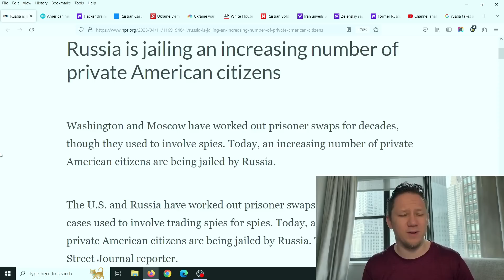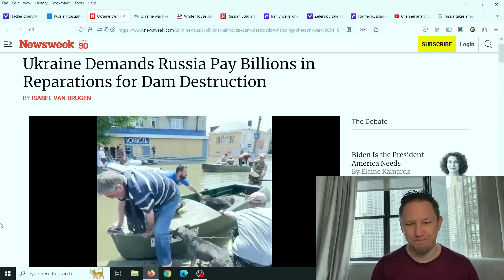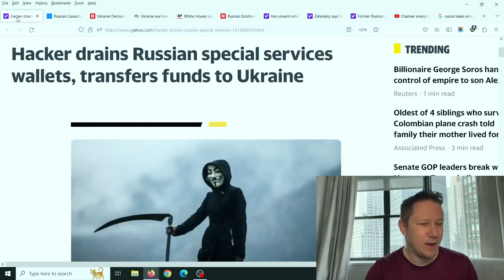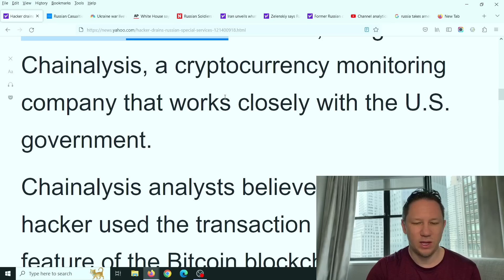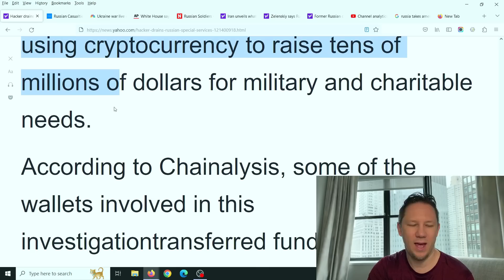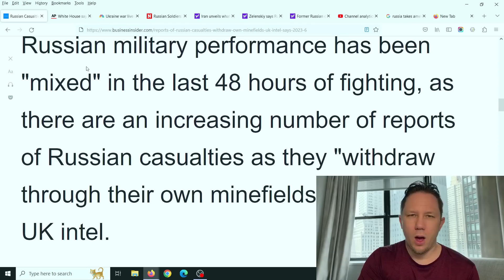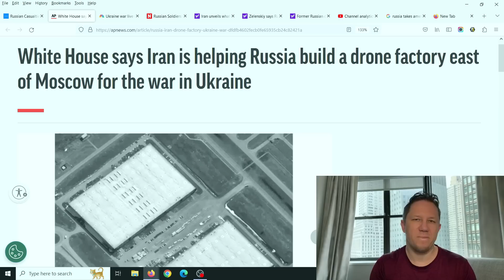Are We On the VERGE of WW3 Since THIS JUST HAPPENED...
Are We On the VERGE of WW3 Since THIS JUST HAPPENED... 💥 Make Sure to watch this video all the way to the end for all the details, and let me know your thoughts in the comments! New Video Updates come out Every Day at 10am, 3pm, and 8pm EST / Eastern Standard Time. Make sure to click the Subscribe button below and then click the bell icon to "All Notifications" so you get reminder notifications for new videos, this way you won't miss out on new videos! Thank you so much!